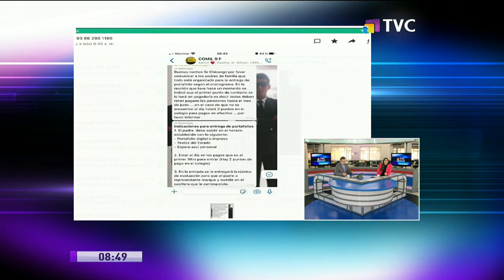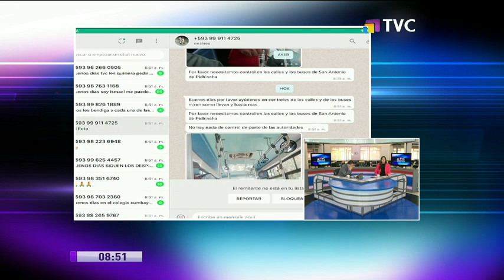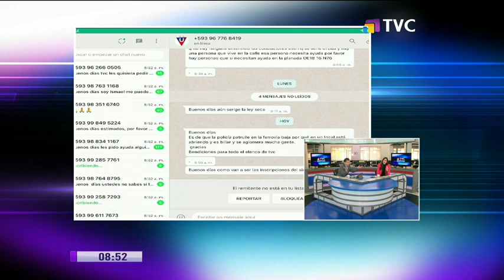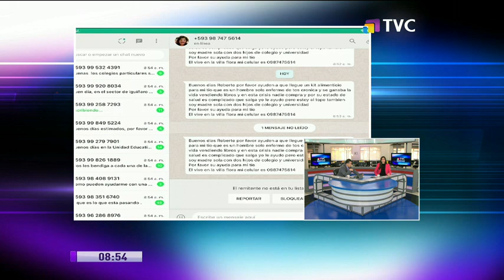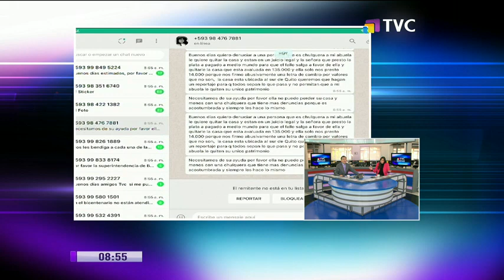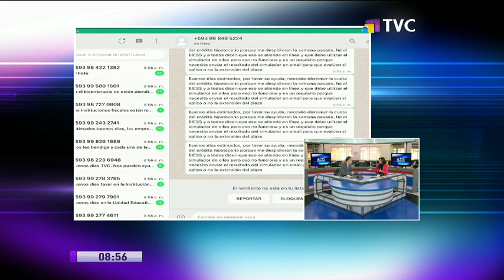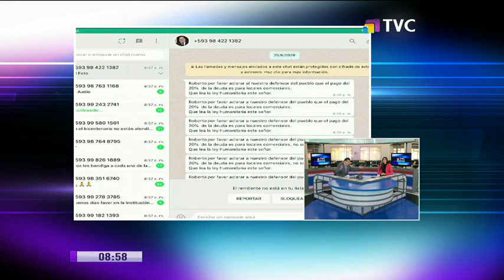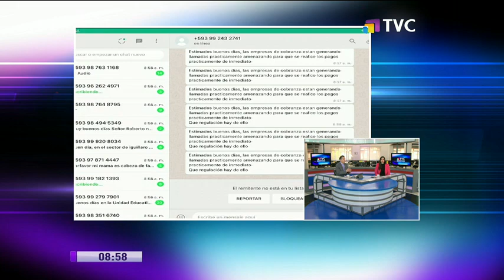Comentamos interrogantes de la ciudadanía en TVC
Durante la edición de este martes, los conductores de TVC abordaron las dudas y consultas de los televidentes, en el marco de la emergencia sanitaria del Ecuador.